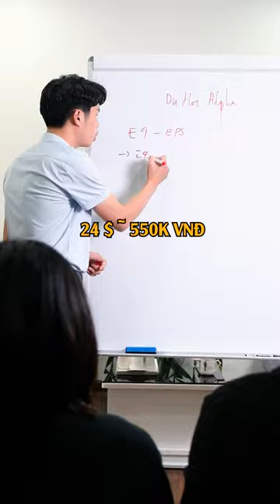Tốt nghiệp cấp 2 đi Hàn thế nào? | Nguyễn Đức Thành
Vẫn là đi được mò hehe